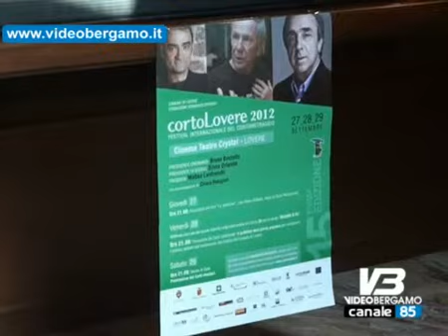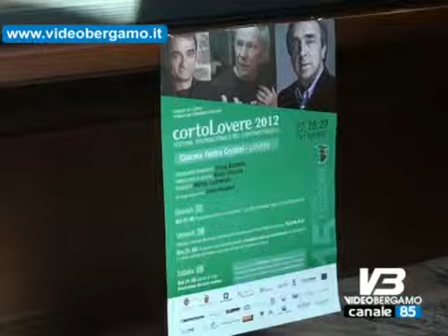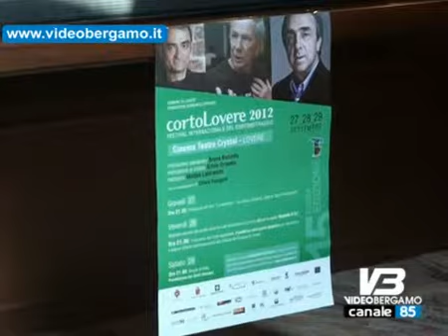Torna CortoLovere tanti eventi per tutti